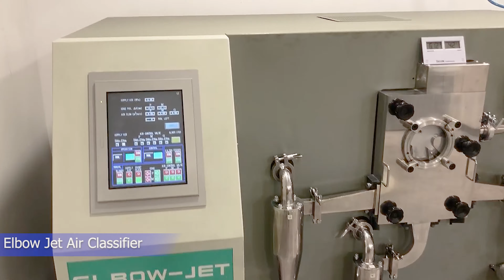Particle Size Analyzer Services & Product Development - Laser Diffraction - Rotap - Air Jet Sieve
Elcan specializes in particle analysis services and material testing services for clients in various industries. A Particle Size Distribution Analysis (PSD) determines and reports information about the size and range of particles representative of a given material. This analysis can be performed using a various techniques that include but not limited to, Malvern Laser Diffraction , by sieve method and others.